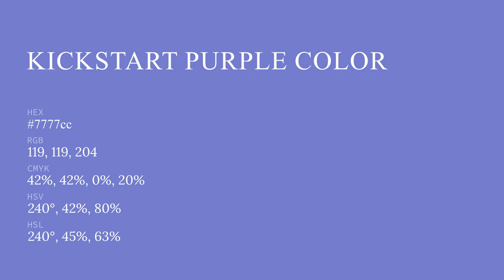Kickstart Purple color 7777cc hex color - Violet color - Warm color 7777cc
What color is Kickstart Purple ? 7777cc hex color - Violet color - Warm color 7777cc

Hex 7777cc Color Code is also known as Kickstart Purple color.